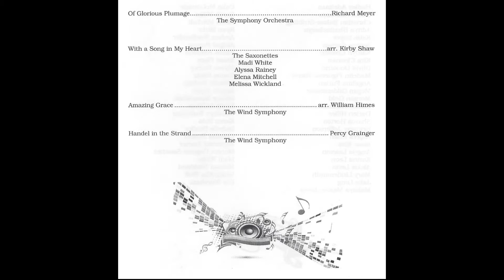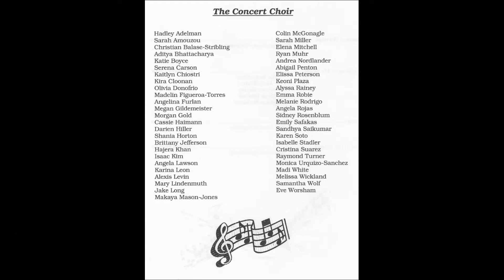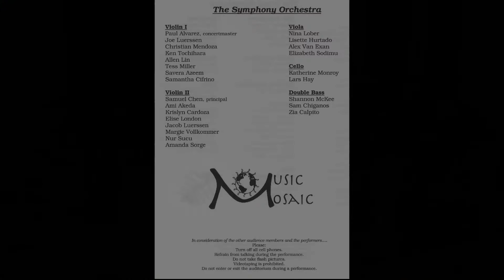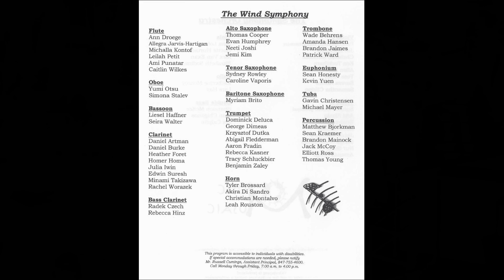09-22-15 Music Mosaic Concert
Please pardon some of the camera movements, but I was caught off-guard with some of the Chamber Groups being on the outer sides of the Auditorium.  Everyone did great though!